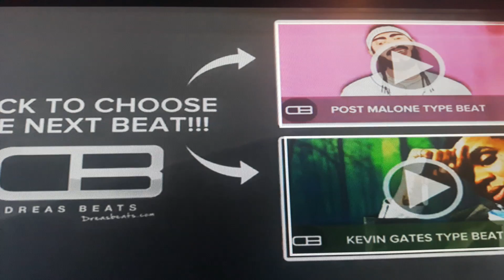skytec 2017 anja nobo nobo swa habrie wowo pa wak